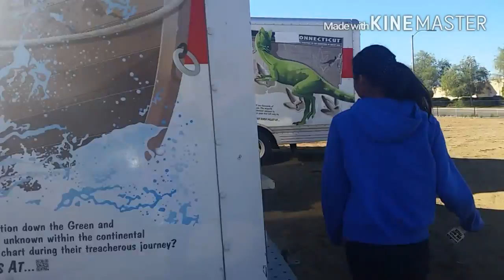Weekly Vlog #21 | Moving Shenanigans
This week:
We moved out
Shaving my head
Messing with my siblings